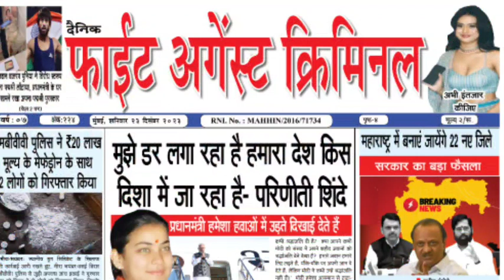9 साल में दो बार झुकी सरकार पहले किसान अब पहलवान | BJP | Politics News Hindi | Sports | Kisan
भारतीय कुश्ती संघ को केंद्र सरकार ने किया बर्खास्त
सरकार से सांसद बृजभूषण सिंह को मिला करारा झटका

केंद्र सरकार ने विरोध को देखते हुए नए भारतीय कुश्ती संघ को बर्खास्‍त कर दिया है। बता दें कि हाल ही में बीजेपी सांसद बृजभूषण शरण सिंह के करीबी संजय सिंह चुनाव जीतकर कुश्‍ती संघ के नए अध्‍यक्ष बने थे। बृजभूषण शरण सिंह के लिए ये एक बड़ा झटका माना जा रहा है, जिनके करीबी संजय सिंह बबलू को इसका नया अध्यक्ष चुना गया था. यौन शोषण के आरोपों के बाद बृजभूषण शरण सिंह ने अध्यक्ष पद छोड़ दिया था और अदालत की निगरानी में चुनाव हुए थे. संजय सिंह के चुनाव जीतने के बाद जहाँ बजरंग पूनिया ने अपना पद्मश्री सम्मान वापस कर दिया था, वहीं साक्षी मलिक ने रेसलिंग से संन्यास की घोषणा कर दी थी। पहलवानों के विरोध को देखते हुए अब केंद्र सरकार ने नए कुश्ती संघ को निलंबित कर दिया है।

Narendra Modi news, politics news, BJP news, Hindi news, Indian politics, Indian government,